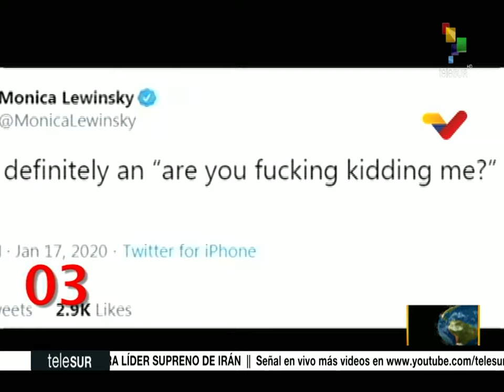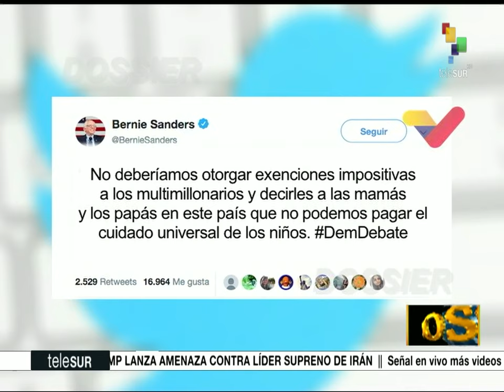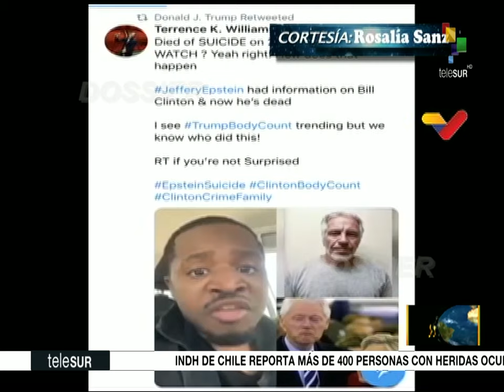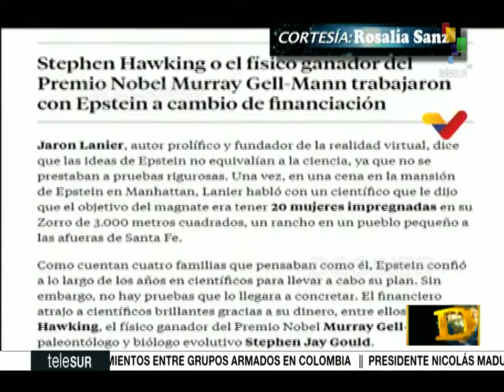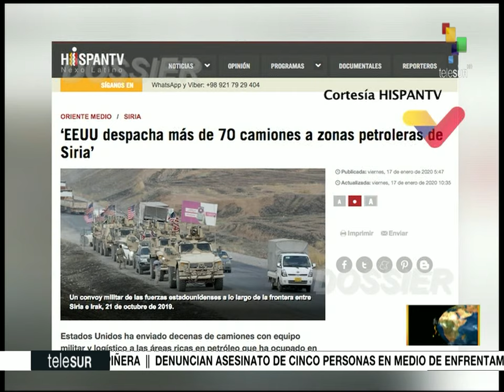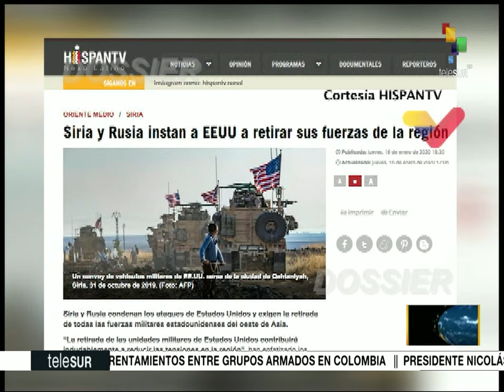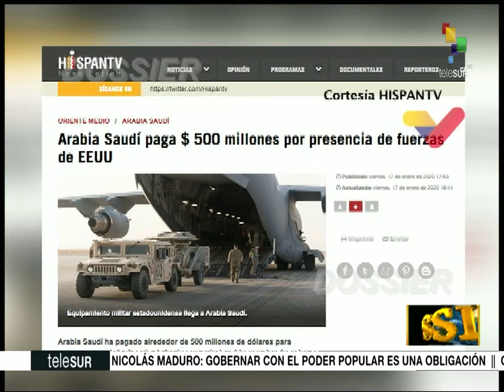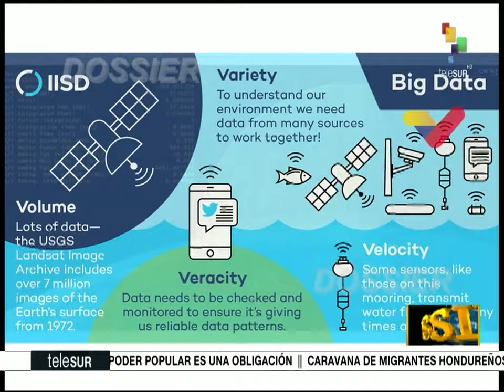Dossier 2020.01.17 HD con Walter Martinez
- Tropas sirias impiden entrada de EE.UU. en zona petrolera
- Continúa el conflicto en Medio Oriente
- Polémico informe "Big Data" en Chile

Fuente: teleSUR